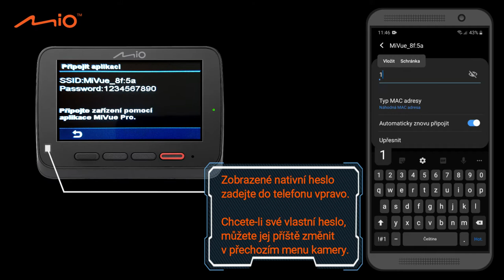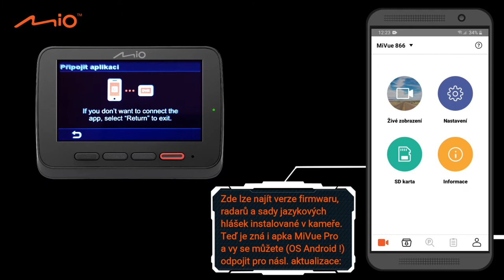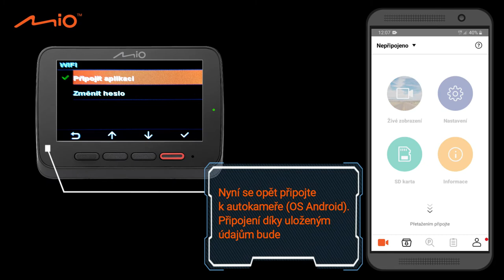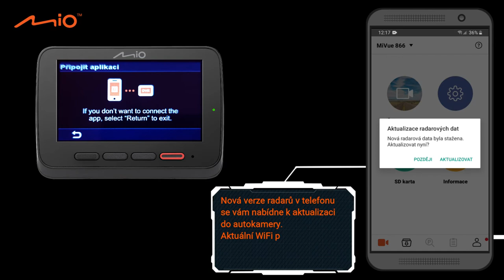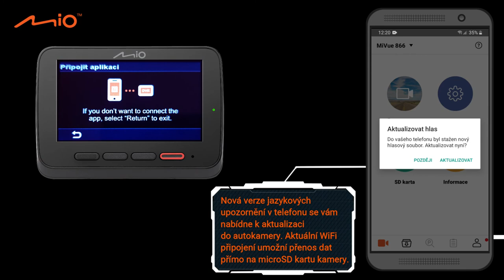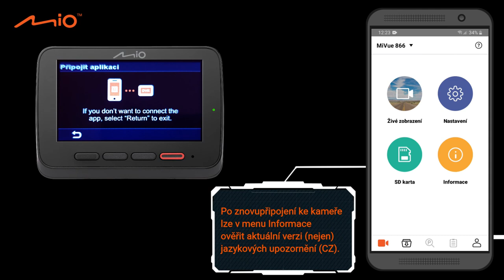Jak aktualizovat autokameru MIO přes WiFi OTA | Návodné video | Instalace firmwaru, radarů i hlasu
Jak aktualizovat radary, firmware nebo jazyk hlasových upozornění ve vaší autokameře MIO? Pokud má funkci WIFI a podporuje WiFi OTA, zhlédněte toto návodné video, kde se detailně dozvíte vše krok za krokem, a třeba se i dozvíte, v čem děláte chybu:

* 5/2023 je k dispozici CZ a SK hlas také pro MiVue 955W/WD a další nové modely kamer MIO
* 5/2022 se přidaly nové lokalizované hlášky v českém jazyce (aj.) také do autokamery Mio MiVue 886 WiFi 4K
* K 9/2021 se to týká modelů s WIFI (OTA), s tím, že hlasová upozornění v českém jazyce se pak týkají modelů autokamer Mio MiVue 818/826/846/866 a také nové 798 PRO.